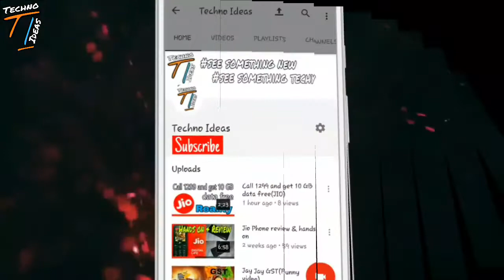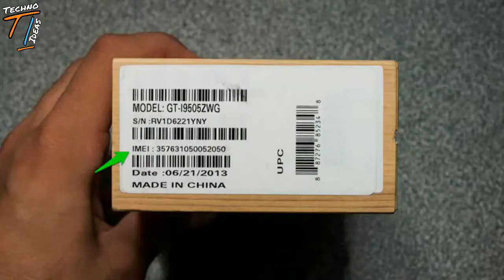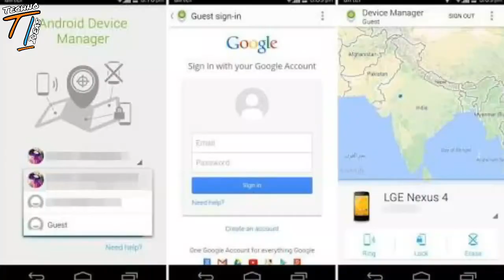Stolen Phone Tracking With IMEI Number(In bengali)